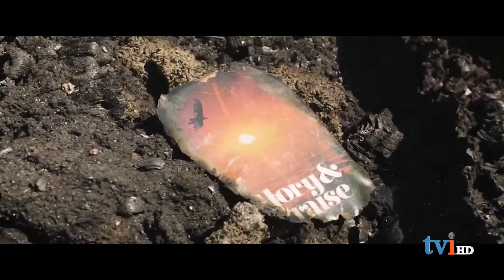ஒரே நாளில் இரண்டு தேவாலயங்கள் எரிப்பு | B.C. church fires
ஒரே நாளில் இரண்டு தேவாலயம் எரிப்பு | B.C. church fires